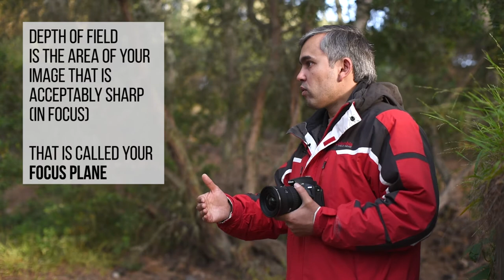Depth of Field - (Photography Basics, Chapter 5)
In this chapter of the Photography Basics course, we look at Depth of Field in detail.